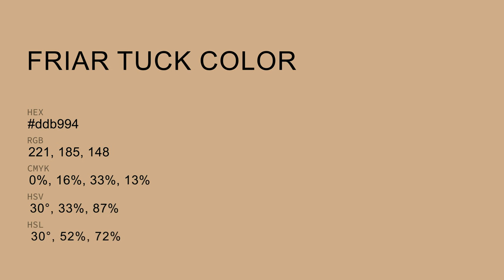Friar Tuck color ddb994 hex color - Orange color - Cool color ddb994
What color is Friar Tuck ? ddb994 hex color - Orange color - Cool color ddb994

Hex ddb994 Color Code is also known as Friar Tuck color.

Hex ddb994 Color code in RGB color code model is created after adding 86.67% red color, 72.55% green color and 58.04% blue color.
Hex ddb994 Color code in CMYK color (process color) code model is generated after subtraction of 0% cyan, 16% magenta, 33% yellow and 13% black.